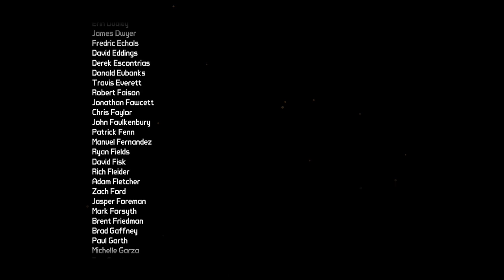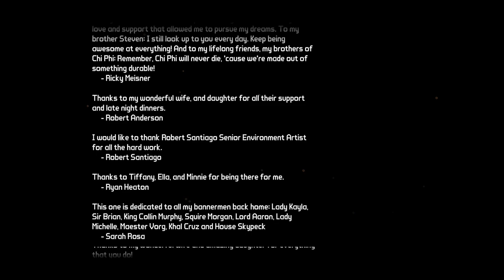Borderlands The Pre-Sequel: Let's Play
The end of the vanilla game and Handsome Collection!